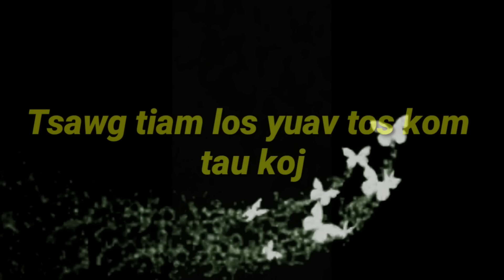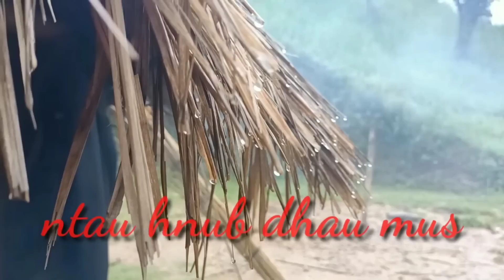Part #135"Tsawg tiam los yuav tos kom tau koj"Every generation will wait until got you"